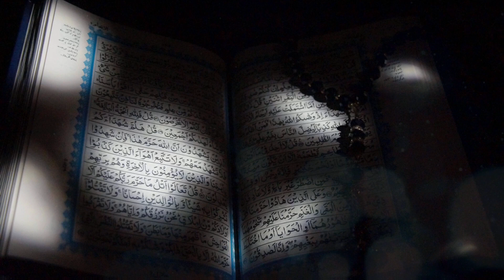Quran video |ISLAMIC BACKGROUND GALLERY|VIDEO FOR EDITING